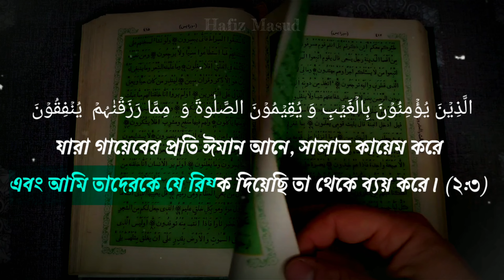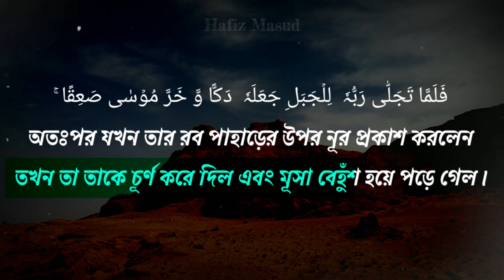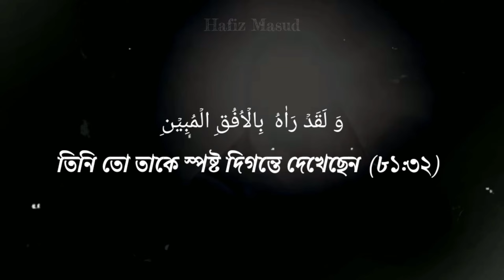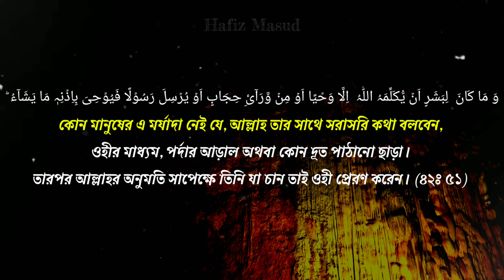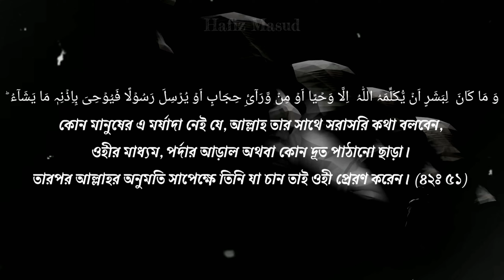আল্লাহ কখনো কাউকে দেখা দেয়নি কেন? Why did Allah never appear?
Video Subject- আল্লাহ কখনো কাউকে দেখা দেয় না কেন? Why did Allah never appear?